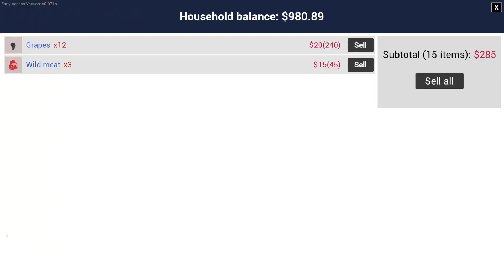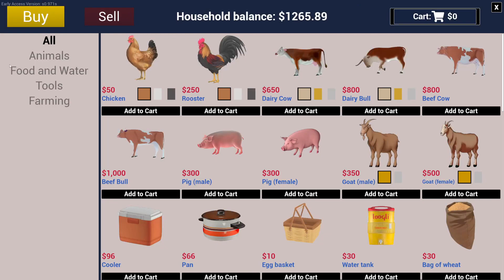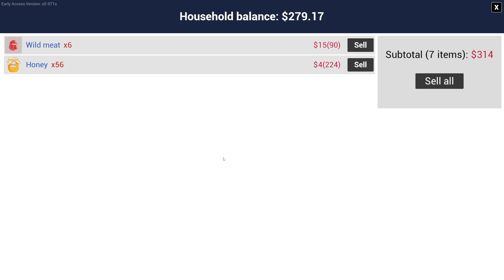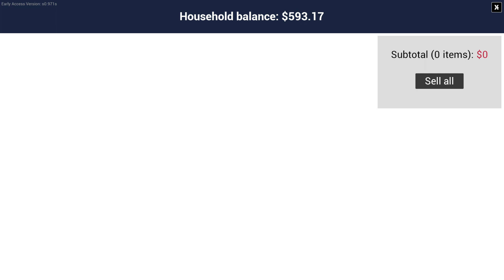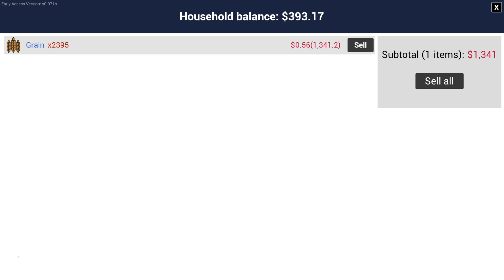Ranch Simulator S02E06 | Farming, Hunting and put up the house outline.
Ranch Simulator -- Been told farming is bugged so I am checking it out.